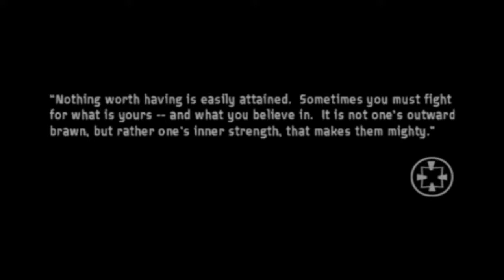Let's Play Samurai Jack Part 1: Ronin of The Future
We find a village, and save their temple from Aku's minions.